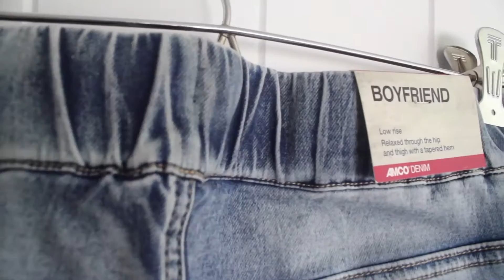The Warehouse Summer '16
Easy, chic fashion.  Four looks that can be styled up or down, perfect for busy Mums!